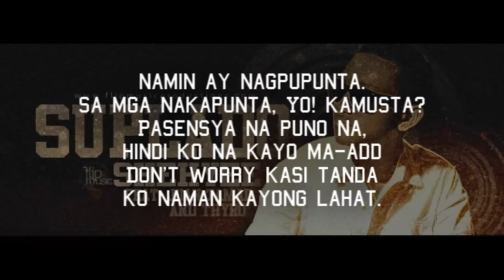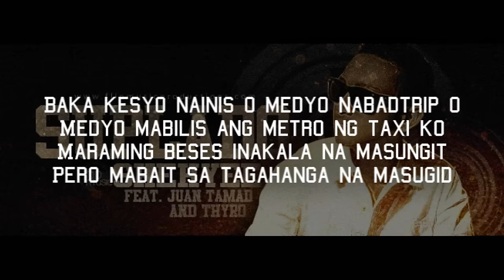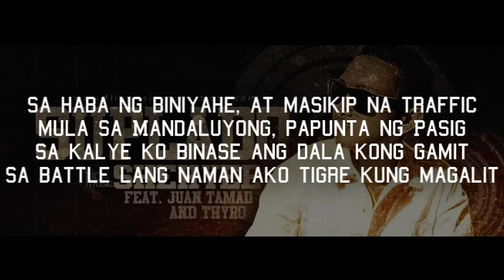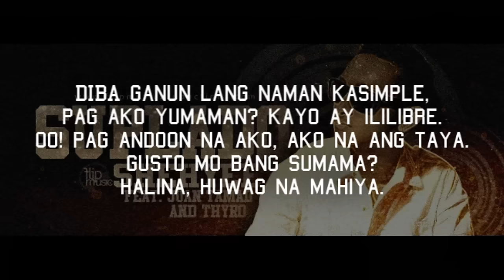Suplado - Shehyee feat. ThyRo & Juan Tamad ( Produced by BoJam of FlipMusic ) LYRICS VIDEO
This track is included in FlipMusic's One compilation album. Grab your copy now on all record bars nationwide!